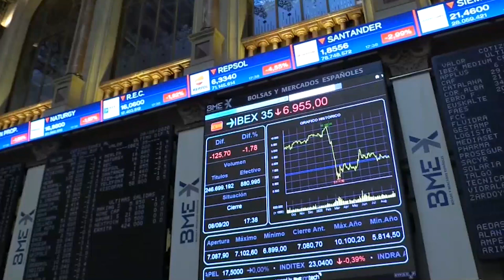El crash en los bancos y en el turismo hunden al Ibex 3,43% que pierde los soportes